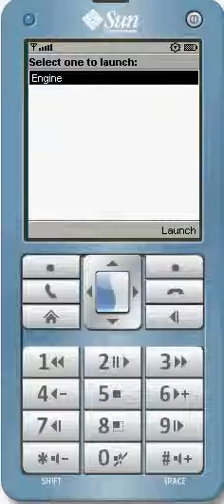Eggy vs The World